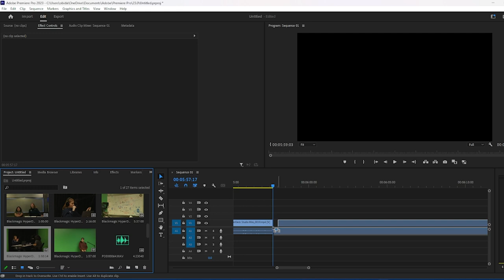Talk of the Mornin' | The finale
this is a thanksgiving themes episode so I know we uploaded this late but deal with it we had finals :\

Also the first years will be taking over this show with slight help from second years so get ready for season 2 starting next year 2024 :O